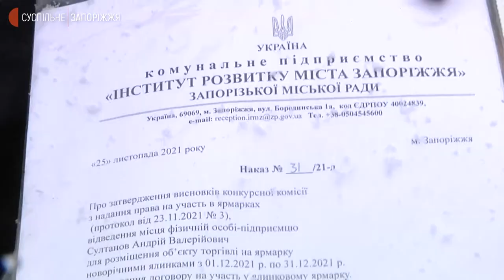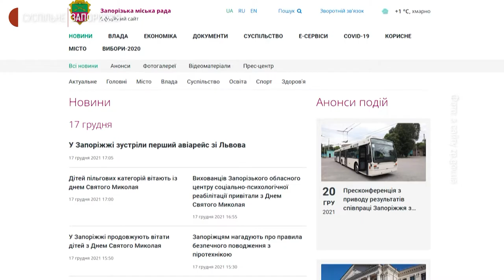У Запоріжжі працюють 114 ялинкових майданчиків | Новини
У Запоріжжі діють 114 легальних майданчиків, де продають ялинки. На них може працювати від однієї до 7 точок реалізації дерев. Розповіла Суспільному директорка комунального підприємства "Інститут розвитку міста Запоріжжя" Вікторія Агєнтаєва. На одному із майданчиків в Олександрівському районі Запоріжжя побували кореспонденти Суспільного.